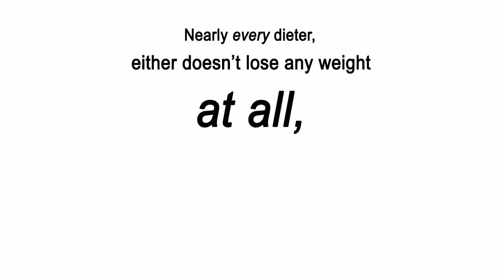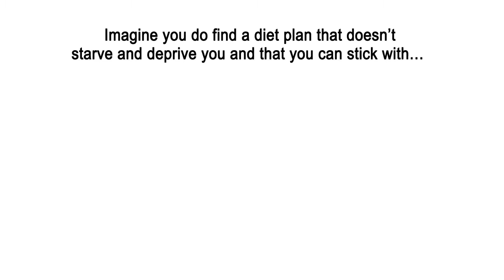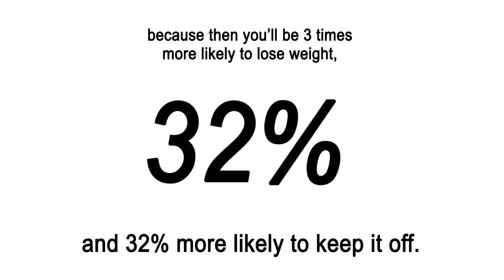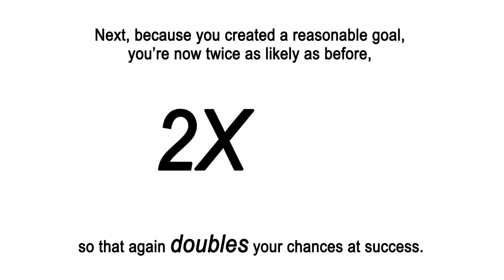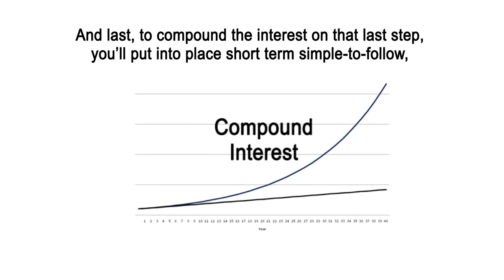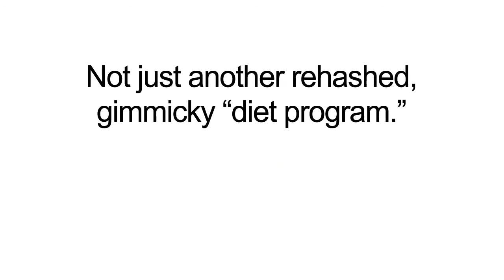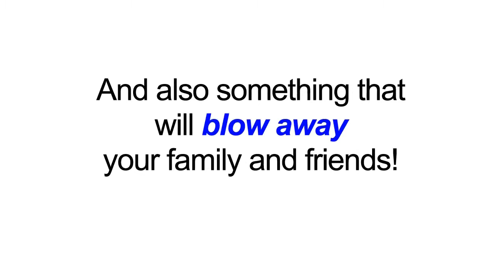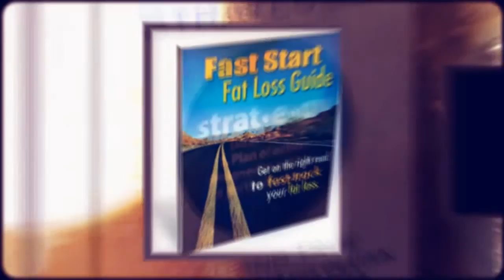Triathlon For Weight Loss Plan Promo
The Triathlon Training For Weight Loss program is here! brings you a fun and inspiring way to lose weight, tone up you entire body, and get back into great shape - all while accomplishing an amazing goal - and completing your first triathlon.

So why not BE AWESOME and go for a great new goal. You'll have a blast while becoming a beginner triathlete...but get lean and easily drop body fat as you follow the step by step beginner triathlon training plan. It's more fun and fulfilling that you know, and when you cross the finish line at your first triathlon event, you and your family and friends will be amazed!